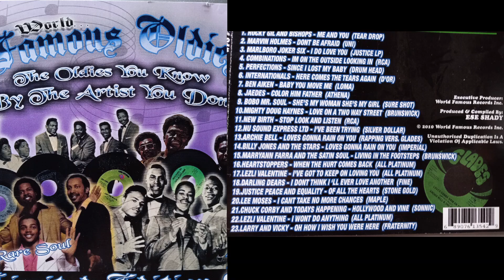World's famous Oldies Vol. 3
New Birth- Stop. look, Listen.